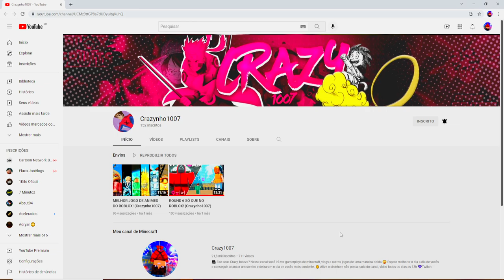NOVO GUERRA NARUTO JEDY CRISTAL! EU VOU GANHAR ESSE GUERRA! EP 1 (Crazy1007)